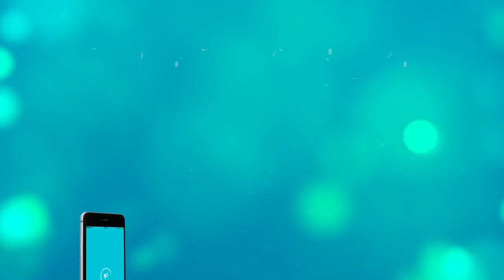Lee Camp: Democratic Party is sick and sad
The full interview is available on the “Newsvoice Think” podcast.

In this excerpt, Lee Camp tells us that he is concerned about the number of military personnel that are filling the ranks of the Democratic Party.

Lee Camp is an American stand-up comedian, writer, actor and activist. He is the host and head writer of the weekly comedy news show, Redacted Tonight with Lee Camp, on RT America.

Newsvoice is a crowdsourced news app that brings you different perspectives on the news. Our platform is free from corporate and political control. We want to move the power over to you; our readers. At Newsvoice we dream big, our vision is to challenge the mainstream media, break filter bubbles and stop fake news. With better news we will be able to hold people and companies in power to account, even change elections. If you haven’t checked it out yet, do it now! Let’s fix the news. Together.

Download Newsvoice from App Store or Google Play, or visit us